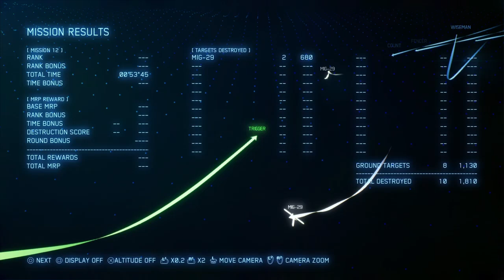Ace combat 7 gameplay: mission 12 ---stonehenge defensive--- adf-11f raven gameplay (color 7)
big drone down with the help of red fighter defending big gun